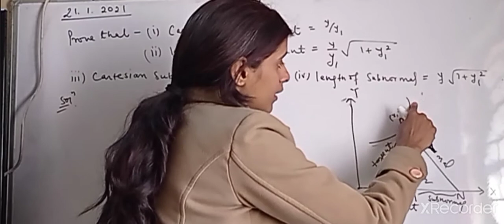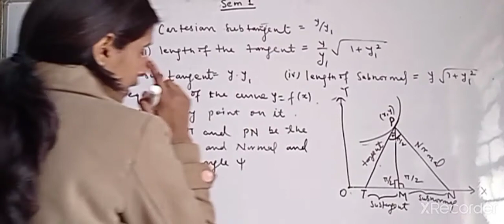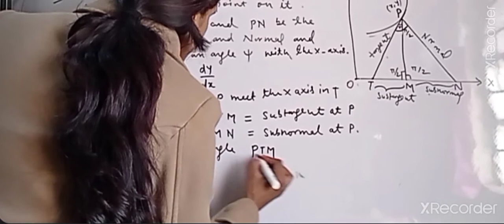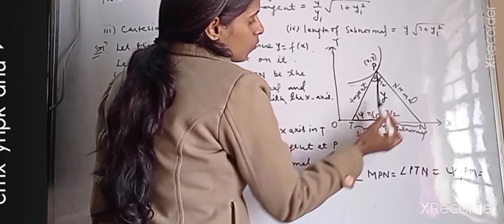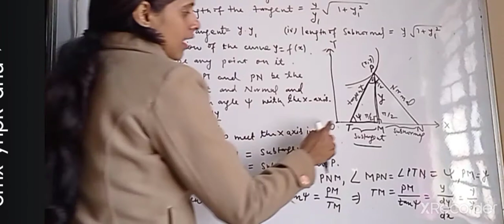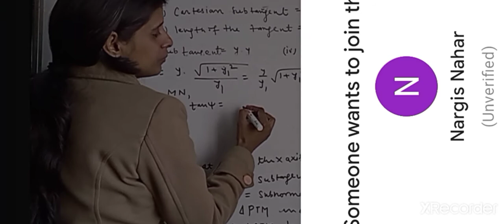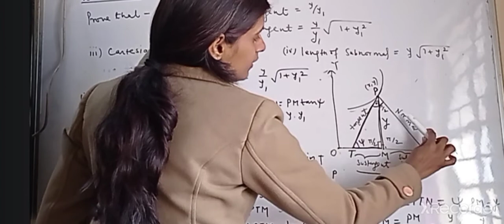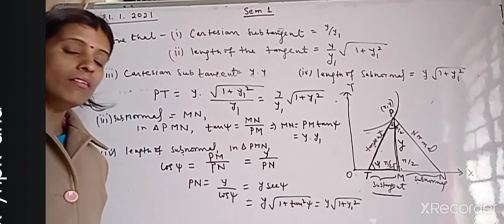Sem1_CC2_Differential Calculus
Subtangent/Subnormal